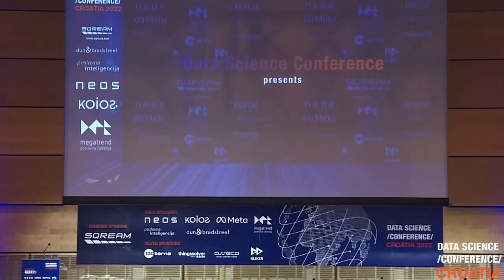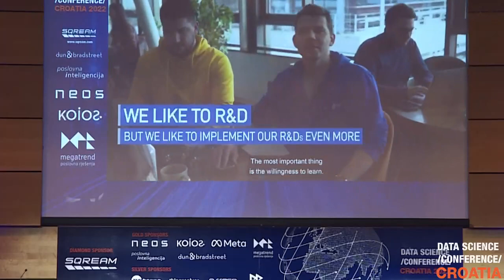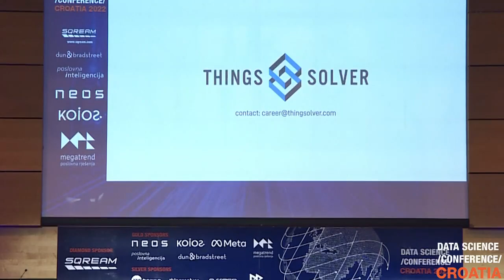Managing your Data Assets: The interview - Milos Milovanovic [DSCCroatia22]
This talk was held by Milos Milovanovic, the Head of Delivery at the company Things Solver, at DSC Croatia 2022 on May 11th.

Things Solver is a Data Analytics and Engineering company located in Belgrade, Serbia. They are operating worldwide in efforts to find the most valuable approaches and solutions for handling data.
They are made of agile and competitive teams that believe that they have to be flexible and smart to efficiently answer all of the challenges. They are working with cutting edge technologies and approaches, and are highly committed to open source solutions and share of knowledge.